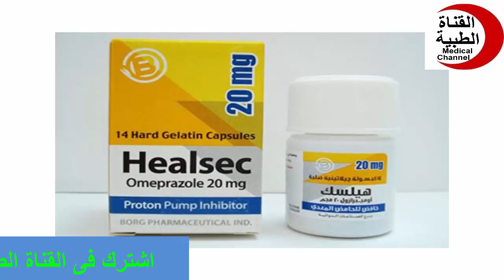هيلسك كبسولات لعلاج الحموضة وقرحة المعدة Healsec Capsules